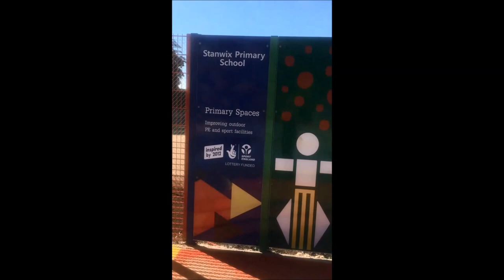Cumbria PS4 Activity Games Space New Facility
Cumbria PS4 Activity Games Space New Facility is presented in this video. Our business already has installed a lot of multiple activity games areas inside schools in the UK. Just one benefit of this sort of area, can be that several activities can be carried out in the 1 facility. There are lots of patterns as well as requirements to meet up with the facility’s needs. We are able to tailor make your multi exercise flooring as a way to match your budget along with your needs according to the centre. Needlepunch flooring is quite common for multiple games floors, and also it is offered in a number of different colours.

If you are interested in finding out about funding available for primary spaces, we advise you to look at this page. From this page, you can see a number of frequently asked questions regarding funding for primary spaces.

A variety of extras can be added to the new PS4 activity games space facility. We will include sports activities accessories, for instance goals, hoops, nets and also timers. These types of stopwatches are completely UV stable and they're not made of glass, making them ideal for primary spaces such as outside playgrounds. Running along with athletics might be a lot more exciting for the kids if these kinds of timers are installed. All of us of professionals are able to undertake maintenance and repairs to your surface area to help keep it in great shape. As children will be using this kind of area, you should check it's safe to be used.

If you are interested in watching more videos on primary spaces and MUGA playgrounds, it is recommended you take a look at this playlist Here you can see stopwatch panel installation, play area resurfacing and playground construction.

Thanks a lot for looking at this particular online video. Do you like it? We would love to hear your views. All you need to do is write your comments inside the area below and we'll respond once we are able to. It's great if you decide to press the like on this online video and even distribute it around on your social accounts, such as Facebook.